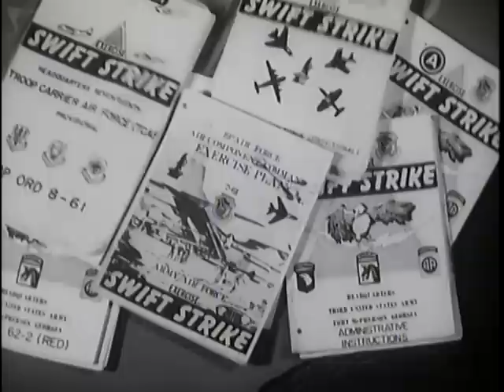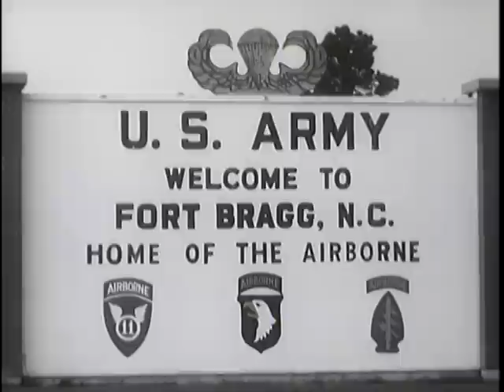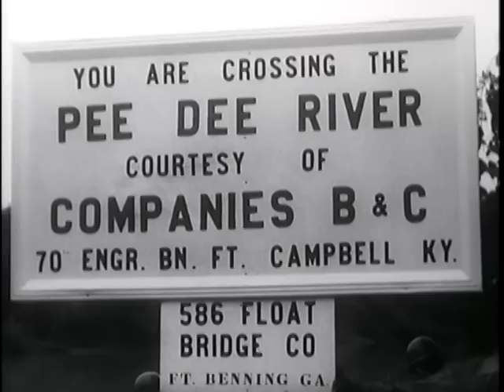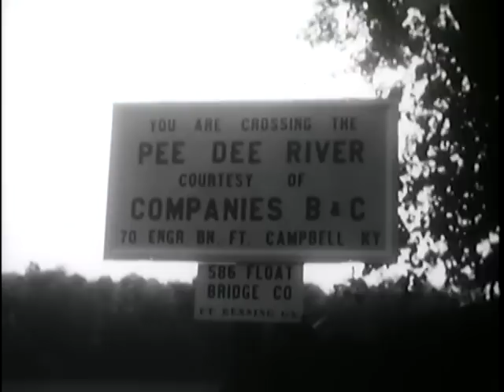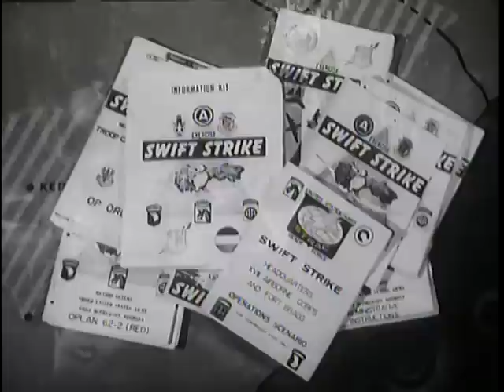Big Picture: Exercise Swiftstrike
Big Picture: Exercise Swiftstrike - National Archives and Records Administration   - ARC Identifier 2569767 / Local Identifier 111-TV-531 - DVD Copied by Liz Pruszko - Department of Defense. Department of the Army. Office of the Deputy Chief of Staff for Operations. U.S. Army Audiovisual Center. (ca. 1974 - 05/15/1984). Recently ...Exercise Swiftstrike ...a maneuver serving many purposes, was conducted in North and South Carolina. This week's THE BIG PICTURE cameras take you to three fictitious nations created for this particular exercise. In this maneuver the largest airborne operation ever organized in peacetime is undertaken, utilizing the capabilities of the 82nd and 101st Airborne Divisions. These two ready forces of the Strike Command are pitted against each other in a realistic test of readiness and striking power. Exercise Swiftstrike offers an excellent opportunity to measure how well a unified command can operate in a dual service effort for our nation's defense.